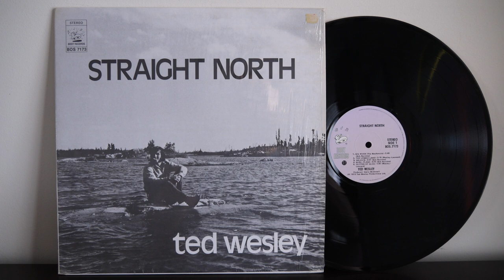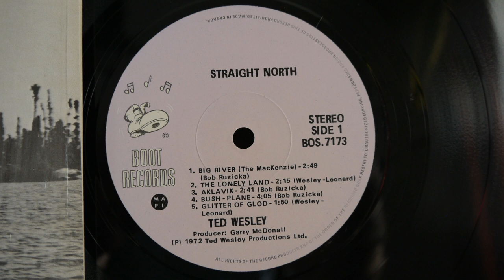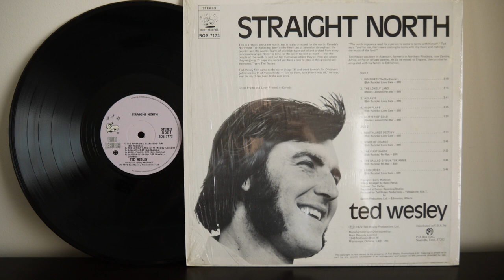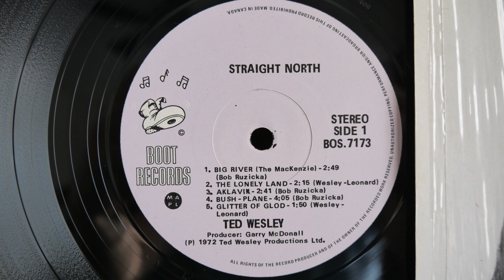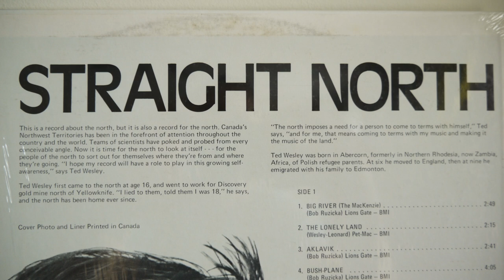Ted Wesley ‎– Straight North (1972) - Boot Records ‎– BOS 7173 Canada Folk